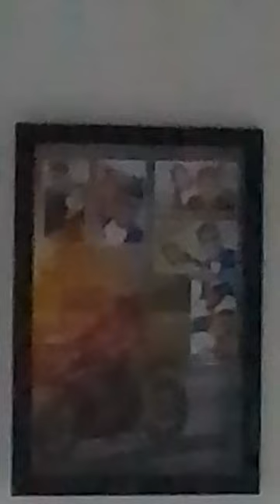February 2, 2024